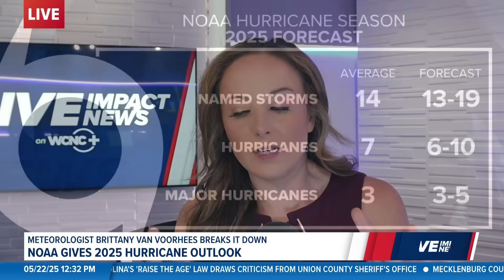NOAA forecasts above-average Atlantic hurricane season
The 2025 hurricane season outlook was released today.